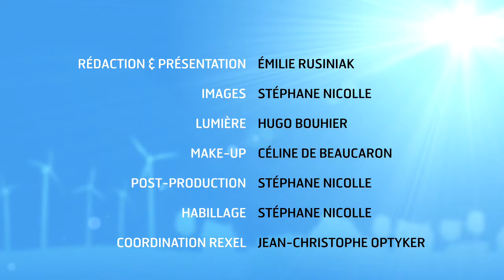News 04 - Devenir Installateur Intégrateur Inexel 3i